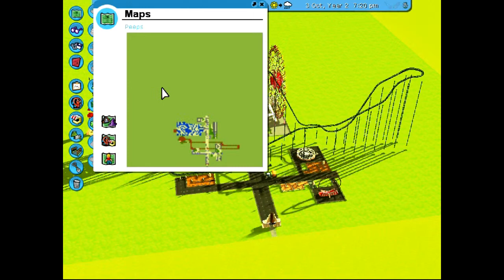tycoon madness - game 1 - s1 - ep3 - let the fishys swim